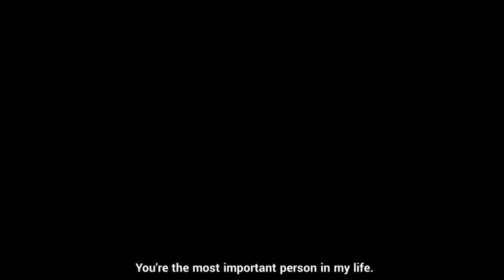Herrscher of Thunder Battle Themes Extended - Honkai Impact 3rd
Timestamps

Why - 0:00
Never let you go - 3:50
Bonds That Tie Us Together - 8:19
Bonds That Tear Us Apart - 12:03
Enough - 16:33

All the material featured in this video is from Honkai Impact 3rd and is featured in the 'Thunders Over Nagazora' arc of the game.